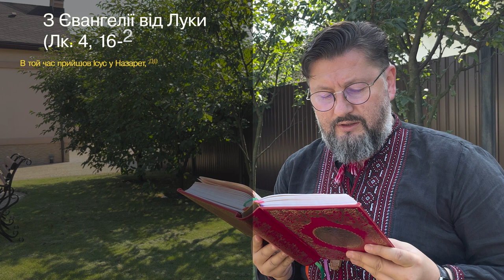Євангеліє від Луки 4, 16 – 22 ▪ Слово Боже на сьогодні / Новий Завіт ▪ о. Віталій Храбатин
на п’ятницю / 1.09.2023 / з Євангелії від Луки 4, 16 – 22

00:00:01 - Владико, і Господи Ісусе Христе, Боже наш, що учням своїм святим, і славним, і чистим апостолам сказав: Пророки і праведники многі жадали бачити те, що ви бачите й не бачили і чути те, що чуєте ви, і не чули. Благословенні очі ваші, які бачать і вуха ваші, які чують. Нас удостой, святу Євангелію Твою чути і діяти у згоді із нею, молитвами Твоїх святих. Амінь.

00:00:30 - В той час прийшов Ісус у Назарет, де був вихований, увійшов своїм звичаєм суботнього дня в синагогу і встав, щоб читати. Йому подали книгу, він найшов місце, де було написано:
Господній Дух на мені,
бо він мене помазав.
Послав мене нести добру новину бідним,
звіщати полоненим визволення,
сліпим прозріння,
випустити пригноблених на волю,
оповістити рік Господнього помилування.
Згорнувши книгу, він віддав її слузі й сів. Очі всіх у синагозі були пильно звернені на нього. І він почав до них говорити:
– Сьогодні збулось це писання у вухах ваших.
Всі свідчили про нього і дивувались словам ласки, які виходили з уст його, і говорили:
– Чи він не син Йосифа?

00:01:32 - пояснення уривку [Євангеліє від Луки 4, 16 – 22]

Поширюйте відео!

Україна молиться!